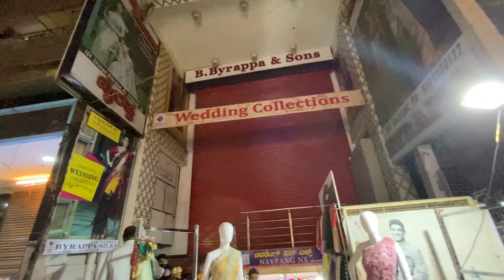Chickpet wholesale Designer Fabric & Matching Centre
Shop address:
Navrang Nx
#184, basement floor
Opp devatha market Chickpet main road
Bangalore- 560053